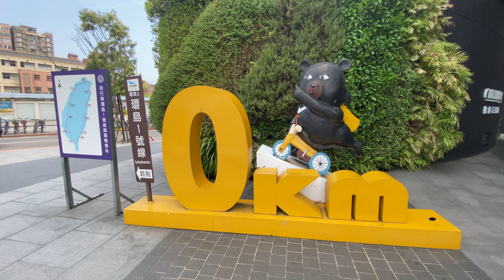台鐵 松山車站前 自行車環島1號線 0Km標示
2020.9.8台鐵 松山車站前 自行車環島1號線 0Km標示